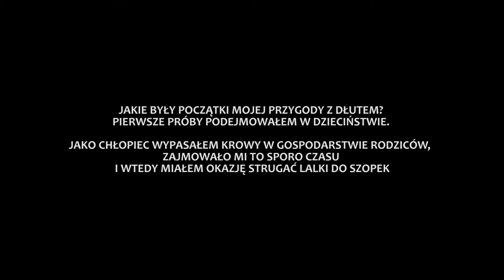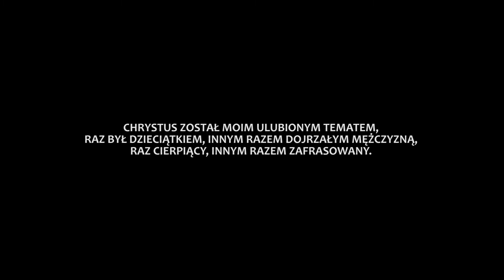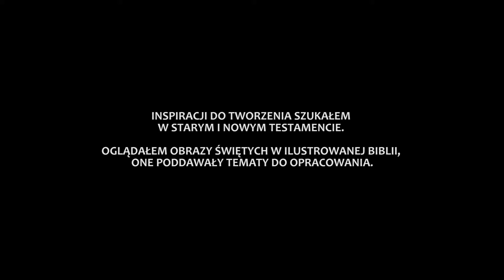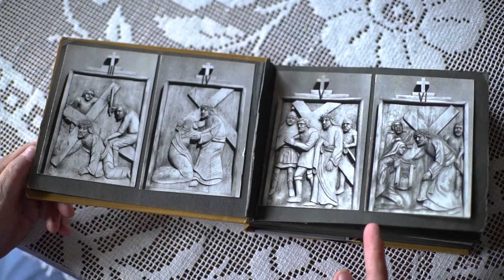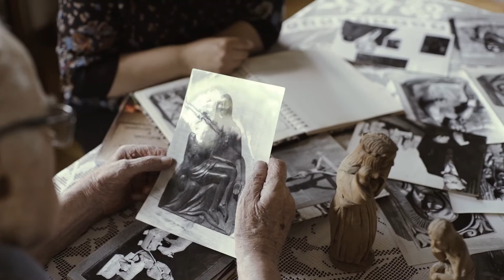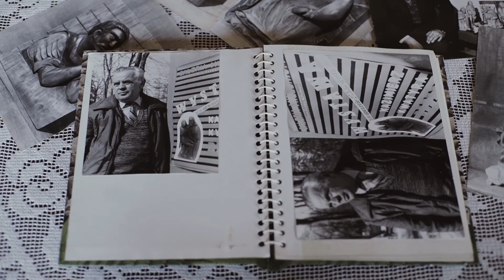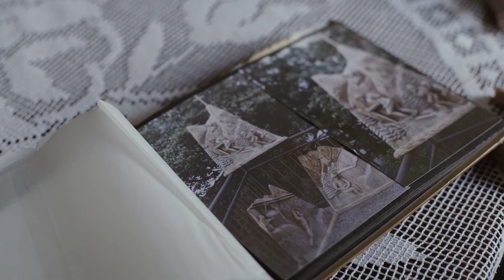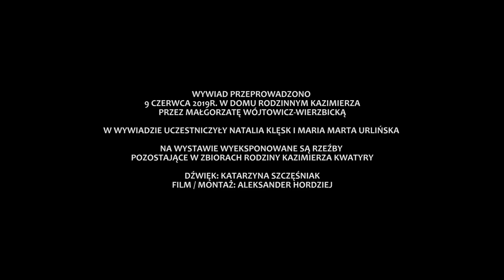KAZIMIERZ KWATYRA - Modlitwa w drewnie strugana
Film jest zapisem wywiadu ze słynnym rabczańskim rzeźbiarzem Kazimierzem Kwatyrą. Rejestracja wideo była jednym z działań odbywających się w ramach przygotowań do wystawy czasowej realizowanej przez Muzeum im. Władysława Orkana w Rabce-Zdroju wystawy w roku 2019 pt. "Kazimierz Kwatyra - Rzeźba".
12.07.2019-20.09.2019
Scenariusz i koncepcja wystawy: Natalia Klęsk
Aranżacja wystawy: Natalia Klęsk i Iwona Ciesielska
kurator wystawy: Natalia Klęsk.
Wywiad przeprowadziły w dniu 9 czerwca 2019 r. w domu artysty Małgorzata Wójtowicz-Wierzbicka i Natalia Klęsk, w wywiadzie uczestniczyła Maria Marta Urlińska córka rzeźbiarza.
Podziękowania za pomoc w realizacji wystawy i filmu dla: Marii Marty Urlińskiej, Magdaleny Urlińskiej-Berens oraz Jana i Piotra Kwatyry.

Dźwięk: Katarzyna Szczęśniak
Video: Aleksander Hordziej